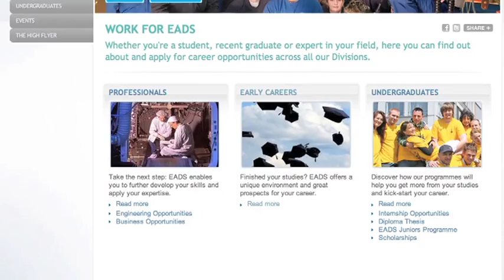How did you get to where you are?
Andy Sheel talks about his career progression.